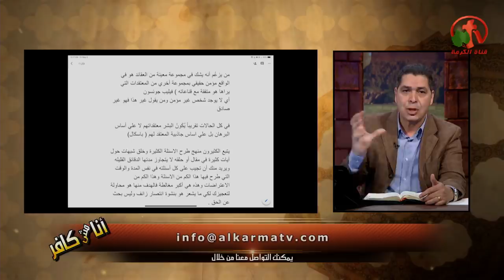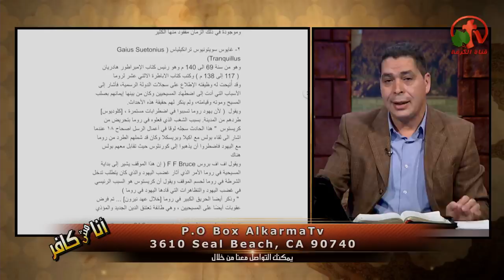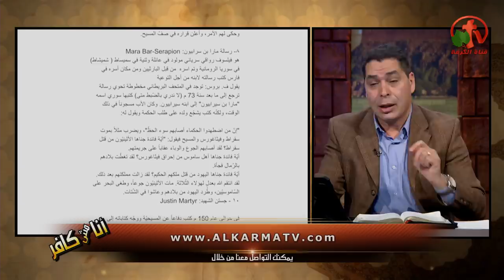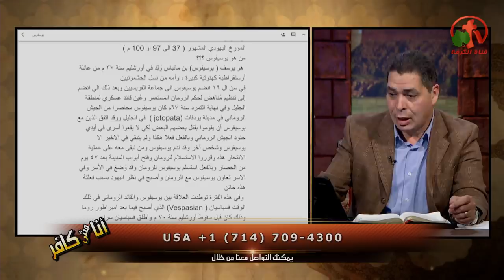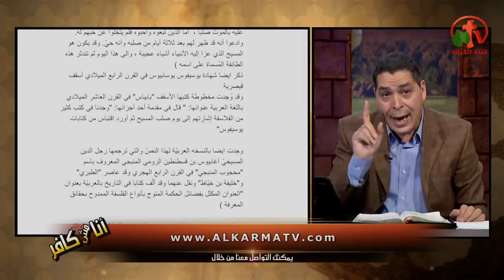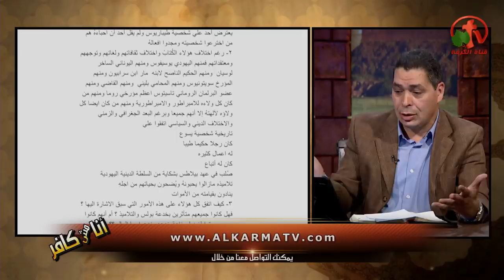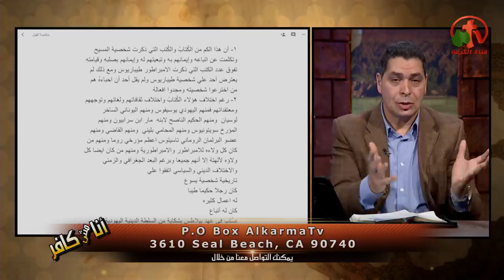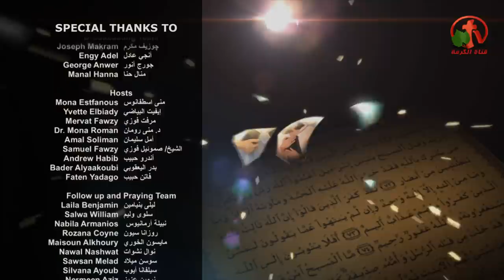الأدلة والبراهين علي حقيقة قيامة المسيح- أنا مش كافر - Alkarma tv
بث مباشر علي قناة الكرمة قناة_الكرمة 3 مايو 2019
Evidence and proof of the resurrection of Christ - I'm not an infidel  - Alkarma tv
Live broadcast on Alkarma tv channel Alkarma_tv April 3, 2019
Preparing and Presenting: Brother Andrew Habib